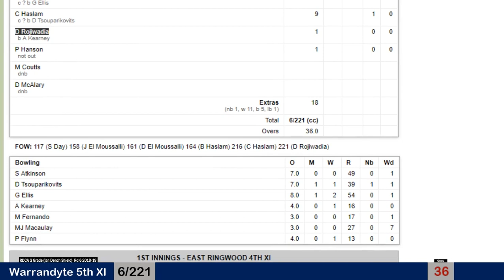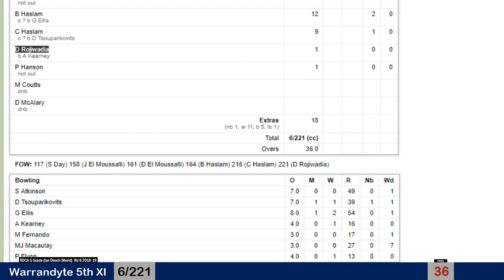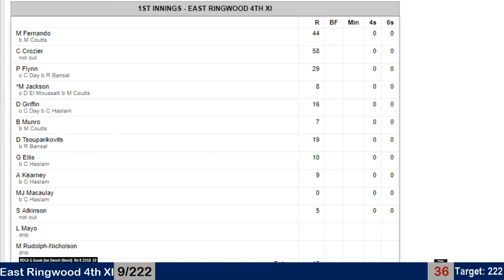20190112 East Ringwood 4th XI at Warrandyte 5th XI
20190112 East Ringwood 4th XI at Warrandyte 5th XI, RDCA 2018-19 G Grade (Ian Dench Shield) Round 9 played at Warrandyte High School